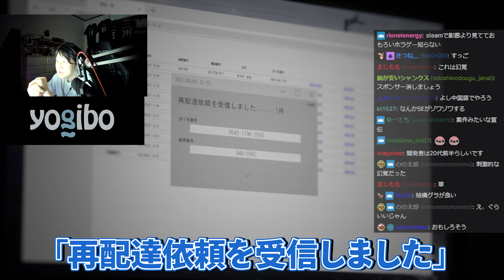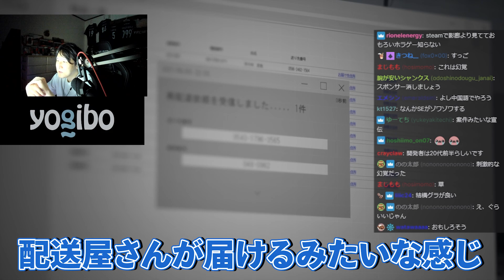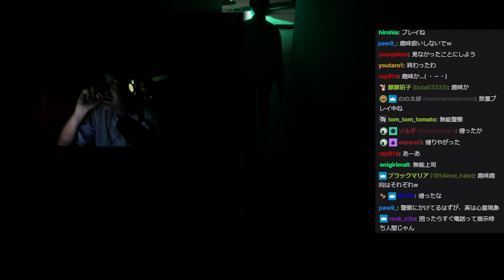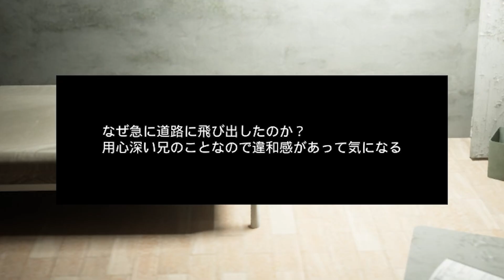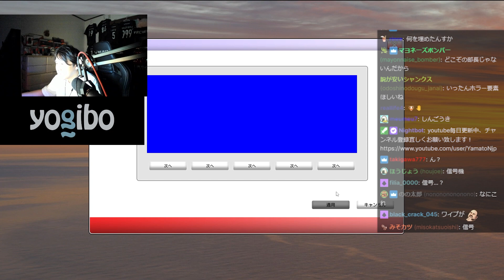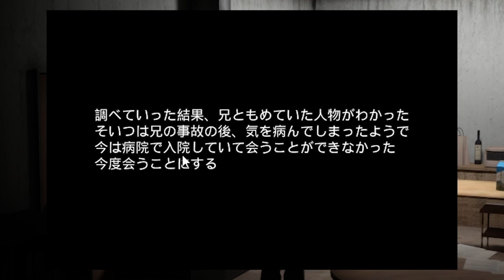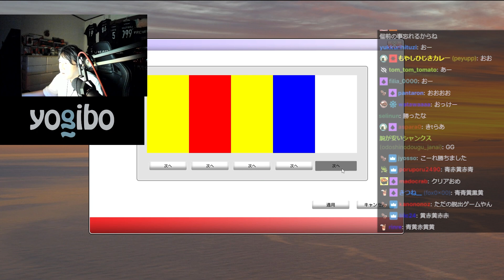【新作ホラゲ】夜中に再配達の依頼が来たので届けに行った結果…【幻覚】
毎日17時ぐらいに動画アップ！